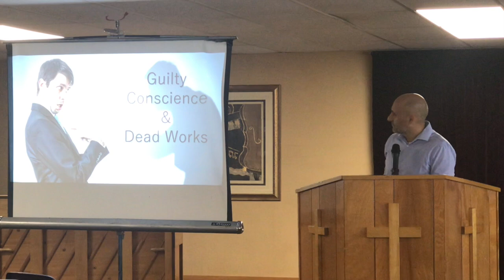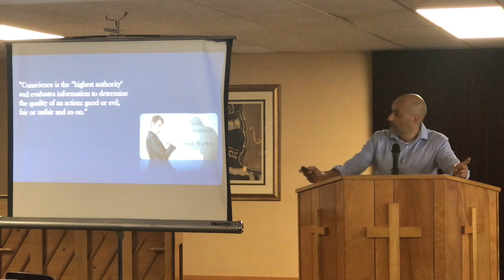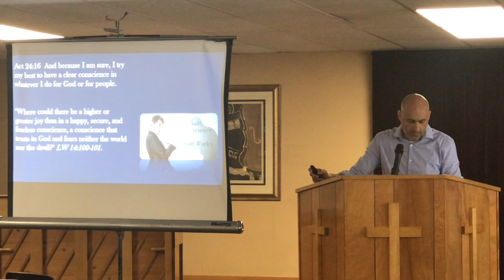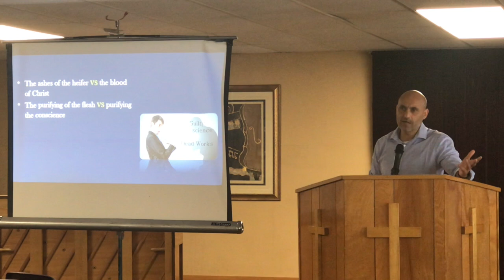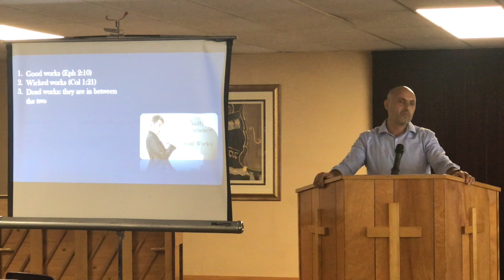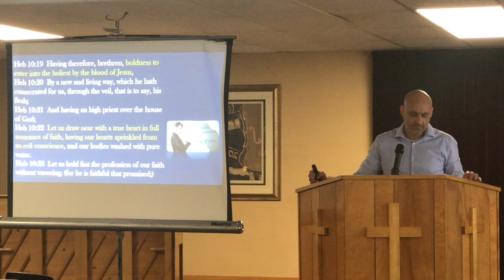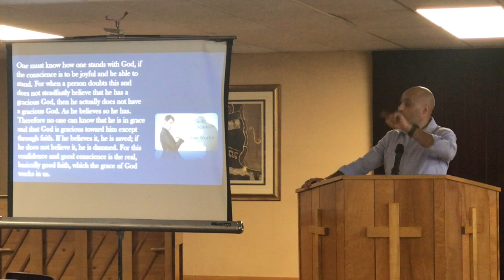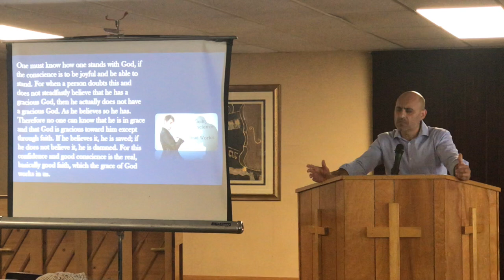Guilty Conscience and Dead Works - Imad Awde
This sermon was given by Imad Awde at the Brokenness to Beauty Mini-Camp Meeting held on June 22-23, 2024 at Loon Lake, Washington. It is about Guilty Conscience and Dead Works as it relates to our salvation and God's plan of redemption through His Son, Jesus Christ and the precious blood that He sacrificed in order to save us.